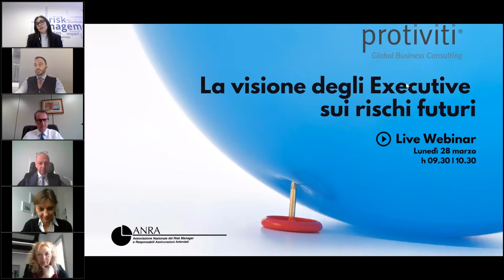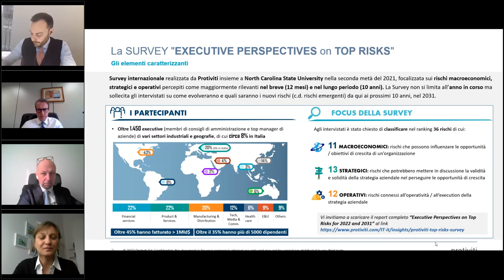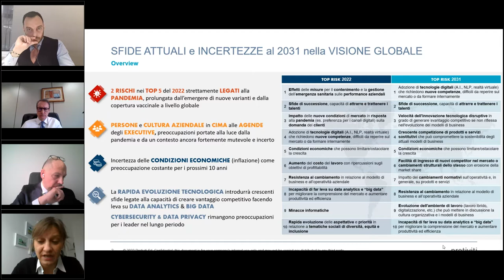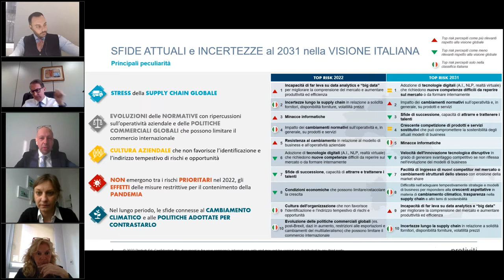La visione degli Executive sui rischi futuri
La Survey annuale condotta da Protiviti in collaborazione con l’Università della North Carolina mette in luce il punto di vista di oltre 1.450 Executive (amministratori delegati e direttori) di vari settori industriali e geografie sui rischi macroeconomici, strategici e operativi percepiti come maggiormente rilevanti nel breve (12 mesi) e nel lungo periodo (10 anni). Tutto questo in un contesto che muta rapidamente con eventi drammatici come la crisi in Ucraina.

ANRA e Protiviti ne hanno discusso lunedì 28 marzo dalle 9.30 alle 10.30 nel webinar “La visione degli Executive sui rischi futuri” con Carlo Cosimi – Presidente ANRA,  Guido Zanetti – Managing Director Protiviti Italia, Crina Hirnia – Associate Director di Protiviti Italia, Patrizia Giangualano – Governance and Sustainability Advisor e Indipendent Director e Massimo Niccolai - Partner e Risk Manager F2i SG.